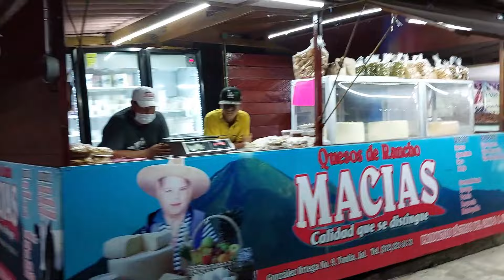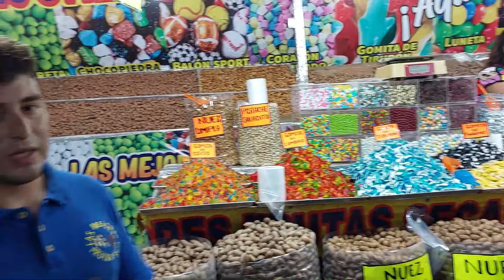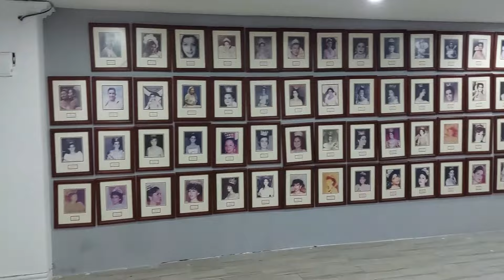Recorrido Por La Feria De Todos Los Santos Colima 2022 (Conoce Nuestra Costumbre Y Tradiciones😍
Recorrido Por La Feria De Todos Los Santos  Colima 2022 (Conoce Nuestra Costumbre Y Tradiciones😍 En El Estado De Colima